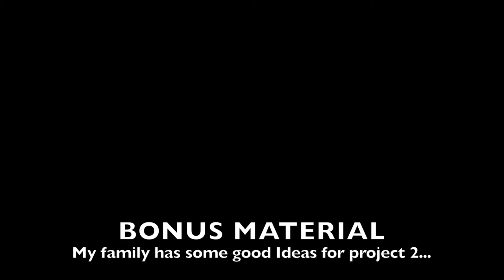Psychology 230 Project 1: Adolescent Identity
Let's explore adolescent identity in a complicated family.